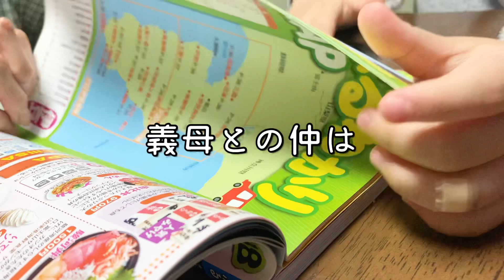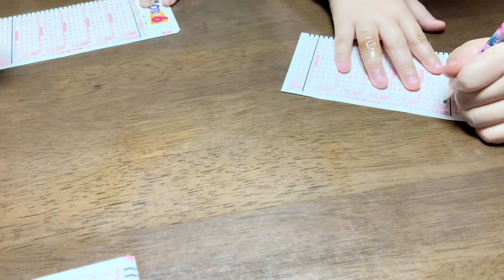【同居嫁】義母と過ごす日々 【vlog】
実は同居嫁です。
持ちつ持たれつの関係でいたいと思いつつ、何かすると倍になってお返ししてくれる。(いい意味で)
感謝しかないです。